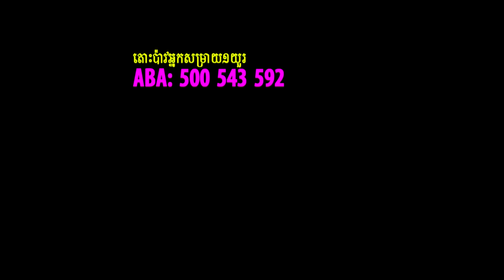សង្គ្រាមស្នេហ៍ រាជ្យគ្រូឈាមត្រជាក់ ភាគទី 28 Dawn Is Breaking BT2021